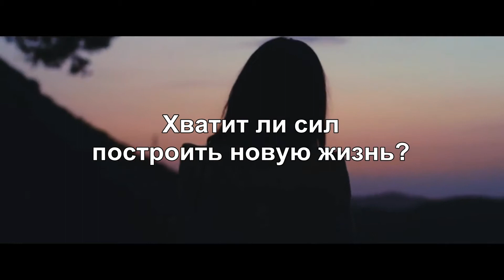Смолина Екатерина "Одинокий фонарь"